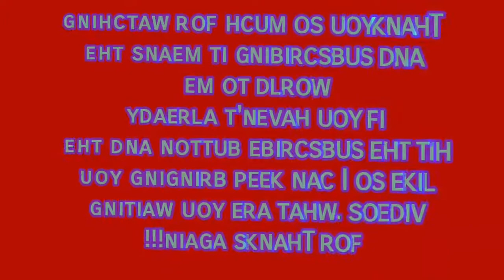sugar baby:Laundry day keeps the maid away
Well things are almost back to normal . Sylvester proved he could be homeless and survive with tho by his side and full support which doesn't sound smells something smells fishy could it be the maid consuela's body rotting somewhere  probably not but where is that maid and why is Sylvester doing his close at a laundromat.  Those questions may never be answered.